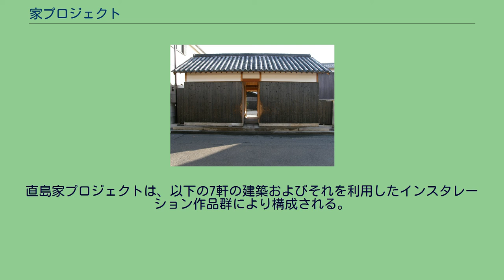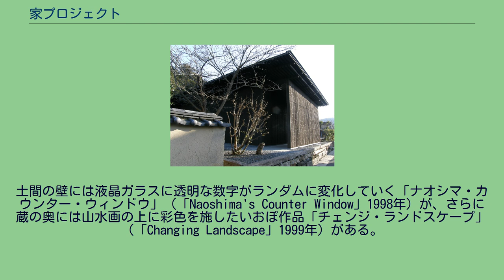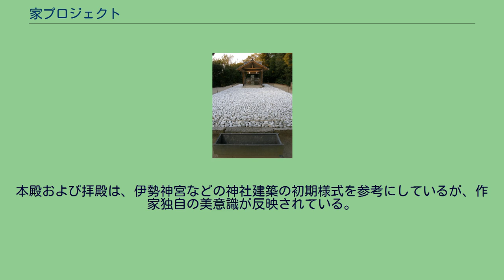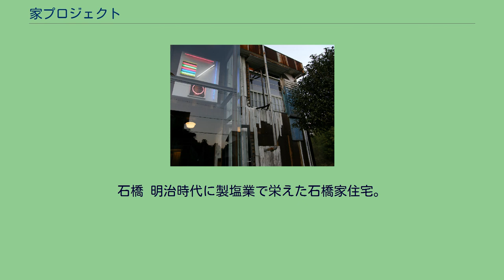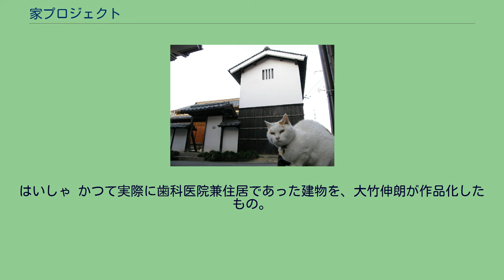家プロジェクト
「はいしゃ」右側面より見る（大竹伸朗） 家プロジェクト（いえプロジェクト）は、香川県香川郡直島町・本村地区及び、犬島において古民家を改装し、現代の芸術家が家空間そのものを作品化（インスタレーション）した7つの建築からなるプロジェクト。
角屋（山本忠司＆宮島達男）1998年 1997年、直島でも古くから存在する集落のひとつである本村地区に現存していた古民家を改修・改造し、現代美術作品に変えてしまおうという試みで、ベネッセの福武總一郎の考案した直島プロジェクトの一環として企画、立案、実行された。
本村地区にはおよそ300年ほど前から栄えていた古い町並みが残り、焼杉板張りの黒ずんだ古民家の立ち並ぶたたずまいが独自の風情をかもし出していた。
そこに現代美術のネットワークを展開させたものである。
プロジェクトには安藤忠雄をはじめ、宮島達男、内藤礼、杉本博司、ジェームズ・タレルなどが参加した。
1986年、福武書店社長であった父の急逝に遭遇した總一郎は、東京から岡山の本社へ戻ることになる。
大都市から地方都市岡山へ戻った總一郎は、当初こそその環境の大きな落差に戸惑うが、数か月もしないうちに東京にいないことの幸せを心底から感じるにいたる。
總一郎の目には、歴史もなく自然も存在しない東京は「人間」の欠けた都市と映り始めた。
岡山への帰郷は、その数年後に社名を「ベネッセ」（「よく生きる」の意味）に変更するほどに、總一郎に大きな影響をもたらせた。
南寺（安藤忠雄＆ジェームズ・タレル）1999年 そうした中で總一郎が手がけたプロジェクトのひとつが、直島であった。
先代が抱いていた夢のひとつに、瀬戸内海に浮かぶ小さな島「直島」に子供たちのためのキャンプ場を作りたい、という構想があった。
遺志を引き継いだ總一郎は、建築家・安藤忠雄に出会う。
東京の建築家には最初から依頼する意思はなかった。
初対面の居酒屋で意気投合した2人は、1989年、直島国際キャンプ場をオープンさせる。
第2期工事の開始のころには、總一郎の構想はまとまっていく。
それが「現代美術と自然と歴史」の融合であった。
1992年にはスイートルームを完備したホテルと美術館を融合させたベネッセハウスのミュージアムが完成する。
これは世界でも例を見ない珍しい試みであったが、過疎の島に現代美術を置くのも世界初の出来事であった。
アートが主張するのではなく、あくまでも人間が主役であり、アートが自然や歴史の持っている良さを引き出すべきとの總一郎のテーゼは、やがて1997年のこの「家プロジェクト」に結実する。
長い歴史があるにもかかわらず、歴史の痕跡の薄く、経済が目的化している日本の文明史観に挑戦したいとの總一郎の思いから始まった企画である。
直接のきっかけは直島町役場からの1本の電話である。
本島地区の民家の所有者が家屋を譲りたいが、どうかというものであったが、廃屋利用の可能性のひとつとして現代アートとの融合を考えた。
2004年にはクロード・モネ、ウォルター・デ・マリア、ジェームズ・タレルの3名の作品を収めた地中美術館が建設される。
2010年、犬島の集落に「日常の中の美しい風景や作品の向こうに広がる身近な自然を感じられるように」とのコンセプトの元、企画展示のギャラリーが開館。
F邸」「S邸」「I邸」「A邸」「C邸」の5つのギャラリーと「石職人の家跡」に、複数のアーティストの作品が展示公開されている。
アーティスティックディレクターに長谷川祐子、建築家に妹島和世が抜擢された。
長谷川は、犬島の風景を見ながら島の各所に点在する作品を巡る体験を「桃源郷」をテーマにした一連の物語になぞらえており、ギャラリーは、かつて建っていた民家の瓦屋根や古材に加え、現代的な素材である透明なアクリルを初め、周囲の風景を映すアルミニウムなど多種多様な素材が使われている。
直島家プロジェクトは、以下の7軒の建築およびそれを利用したインスタレーション作品群により構成される。
護王神社 (直島) 石橋 (直島)（千住博、秋元雄史）2006年、2009年 碁会所 (直島) はいしゃ 正面（大竹伸朗）2006年 角屋 （直島町） 家プロジェクトの第1弾。
200年ほど経過した家屋を、焼板、漆喰、本瓦を使用し復元。
山本忠司が建築を担当。
屋内には宮島達男の3つの作品が置かれる。
暗い内部に張られた浅い池の底からカウンターで発行するLEDのさまざ...